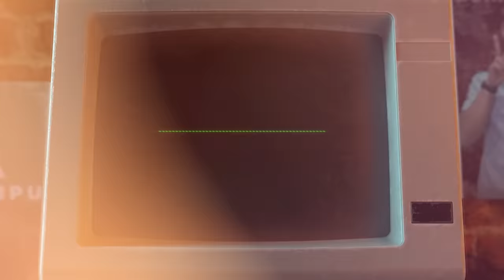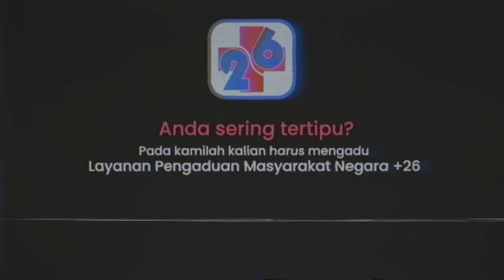TORA SUDIRO, SI BAPAK LUCU YANG INSECURE DI RUMAH | DUNIA TIPU-TIPU EPS. 63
Kadiv Problem kedatangan tamu salah satu anggota grup motor Prediksi, Tora Sudiro.
Ngomongin Soleh Solihun? Udah pasti dong…
Banyak nih yang diaduin legenda Extravaganza ini, mulai dari istri yang terlalu baik, sampai anak yang beranjak dewasa.
Kayak apa detail pengaduannya?
Mangga ditonton episode ini…

Ttd. Divisi Problem +26

Kami ada bersama problem